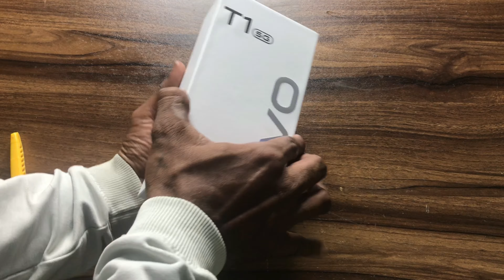vivo T1 5G Unboxing And First Impressions⚡Turbo Processor, Turbo Screen & Turbo Price 😮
Friends, Today we are unboxing the all new vivo T1 5G, which packs a SD 695, 120Hz IPS LCD Screen, 50MP Triple Cameras & More - so do watch this video till the end and don’t forget to like and share this video.

vivo T1 5G is priced

15,990 (4 GB + 128 GB)
16,990 (6GB + 128 GB)
19,990 (8 GB + 128 GB)

You can Buy this Phone at very honest Price
From :- Arihant Mobile Nx ( Sakinaka)
              Sachin bhai
Address :- Shop No.18 , Neelkanth udyog Bhavan,
                 Sakinaka Junction, Sakivihar Road,
                 Mumbai :- 400072

Hope aap sab ko meri video pasand aayi ho❤️ is video ko dher saara support  kare❤️Taaki aur b unboxing k saath new videos aaye
Keep supporting 🙏🏻